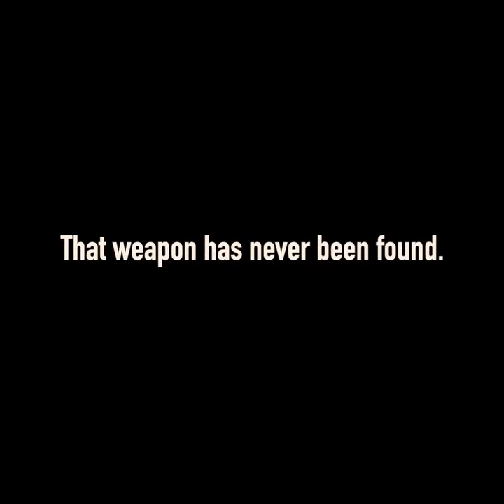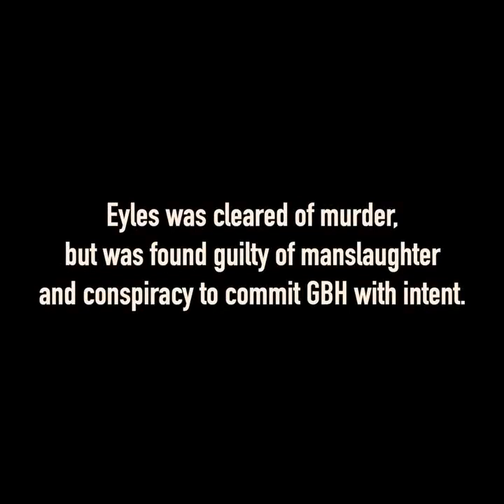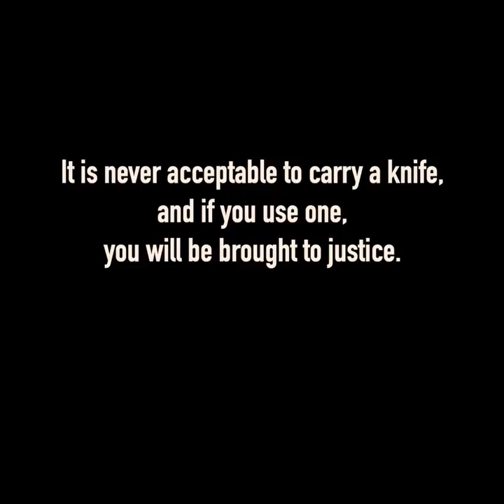Men sentenced to prison following murder of Josh Harling - Thame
On 22 July last year, Nathan Braim, 20, & Benjamin Eyles, 19, were involved in an altercation which resulted in the death of Josh Harling in Thame. Today, they've been jailed for murder & manslaughter respectively.